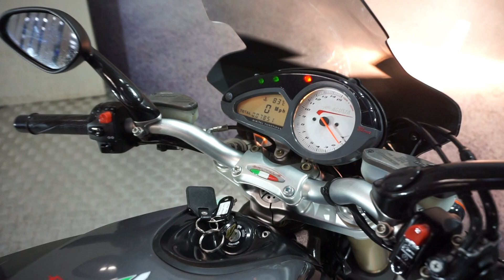MOTORBIKES 4 ALL REVIEW MV AGUSTA BRUTALE FOR SALE